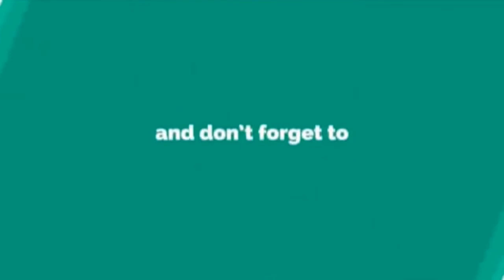Bhalobasi Bhalobasi, Sunil Gangopaddhyay, মুনমুন ব্যানার্জীর কণ্ঠে ভালোবাসি ভালোবাসি jeweladeebvlogs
অসাধারণ আবৃত্তি মুনমুন ব্যানার্জীর কণ্ঠে ভালোবাসি ভালোবাসি কবিতা
Bhalobasi Bhalobasi, Sunil Gangopaddhyay,
কামরুল ইসলাম জুয়েল

Bangla Kobita,কবিতা আবৃত্তি, sad love story,Bangla Kobita Abritti,recitation,Jewel Adeeb,সেরা কবিতা আবৃত্তি,প্রেমের কবিতা,বিরহের কবিতা,ভালোবাসার কবিতা,bangla kobita abritti,abrittir kobita,love story,love poem,Bengali poetry,Bangladeshi poet,বাংলা

Jewel Adeeb Vlogs
Qamrul Islam Jewel
Voice Artist BD
new ringtone
Jewel Voice

ভালোবাসি, ভালোবাসি
–সুনীল গঙ্গোপাধ্যায়

ধরো কাল তোমার পরীক্ষা,
রাত জেগে পড়ার
টেবিলে বসে আছ,
ঘুম আসছে না তোমার
হঠাত করে ভয়ার্ত কন্ঠে উঠে আমি বললাম-
ভালবাসো?
তুমি কি রাগ করবে?
নাকি উঠে এসে জড়িয়ে ধরে বলবে,
ভালোবাসি, ভালোবাসি…..

ধরো ক্লান্ত তুমি,
অফিস থেকে সবে ফিরেছ,
ক্ষুধার্ত তৃষ্ণার্ত পীড়িত,
খাওয়ার টেবিলে কিছুই তৈরি নেই,
রান্নাঘর থেকে বেরিয়ে
ঘর্মাক্ত আমি তোমার
হাত ধরে যদি বলি- ভালবাসো?
তুমি কি বিরক্ত হবে?
নাকি আমার হাতে আরেকটু চাপ দিয়ে বলবে,
ভালোবাসি, ভালোবাসি….

ধরো দুজনে শুয়ে আছি পাশাপাশি,
সবেমাত্র ঘুমিয়েছ তুমি
দুঃস্বপ্ন দেখে আমি জেগে উঠলাম
শতব্যস্ত হয়ে তোমাকে ডাক দিয়ে যদি বলি-ভালবাসো?
তুমি কি পাশ ফিরে শুয়ে থাকবে?
নাকি হেসে উঠে বলবে,
ভালোবাসি, ভালোবাসি…..

ধরো রাস্তা দিয়ে হেঁটে যাচ্ছি দুজনে,
মাথার উপর তপ্ত রোদ,
বাহন পাওয়া যাচ্ছেনা এমন সময়
হঠাত দাঁড়িয়ে পথ
রোধ করে যদি বলি-ভালবাসো?
তুমি কি হাত সরিয়ে দেবে?
নাকি রাস্তার সবার
দিকে তাকিয়ে
কাঁধে হাত দিয়ে বলবে,
ভালোবাসি, ভালোবাসি…..

ধরো শেভ করছ তুমি,
গাল কেটে রক্ত পড়ছে,
এমন সময় তোমার এক ফোঁটা রক্ত হাতে নিয়ে যদি বলি- ভালবাসো?
তুমি কি বকা দেবে?
নাকি জড়িয়ে তোমার গালের রক্ত আমার
গালে লাগিয়ে দিয়ে খুশিয়াল গলায় বলবে,
ভালোবাসি, ভালোবাসি…..

ধরো খুব অসুস্থ তুমি,
জ্বরে কপাল পুড়েযায়,
মুখে নেই রুচি,
নেই কথা বলার অনুভুতি,
এমন সময় মাথায় পানি দিতে দিতে তোমার মুখের
দিকে তাকিয়ে যদি বলি-ভালবাসো?
তুমি কি চুপ করে থাকবে?
নাকি তোমার গরম শ্বাস আমার শ্বাসে বইয়ে দিয়ে বলবে,
ভালোবাসি, ভালোবাসি..

ধরো যুদ্ধের দামামা বাজছে ঘরে ঘরে,
প্রচন্ড যুদ্ধে তুমিও অংশীদার,
শত্রুবাহিনী ঘিরে ফেলেছে ঘর
এমন সময় পাশে বসে পাগলিনী আমি তোমায়
জিজ্ঞেস করলাম-
ভালবাসো?
ক্রুদ্ধস্বরে তুমি কি বলবে যাও….
নাকি চিন্তিত আমায় আশ্বাস দেবে, বলবে,
ভালোবাসি, ভালোবাসি…….

ধরো দূরে কোথাও যাচ্ছ
তুমি,
দেরি হয়ে যাচ্ছে,বেরুতে যাবে,
হঠাত বাধা দিয়ে বললাম-ভালবাসো?
কটাক্ষ করবে?
নাকি সুটকেস ফেলে চুলে হাত বুলাতে বুলাতে বলবে,
ভালোবাসি, ভালোবাসি

ধরো প্রচন্ড ঝড়,উড়ে গেছে ঘরবাড়ি,
আশ্রয় নেই
বিধাতার দান এই পৃথিবীতে,
বাস করছি দুজনে চিন্তিত তুমি
এমন সময় তোমার
বুকে মাথা রেখে যদি বলি ভালবাসো?
তুমি কি সরিয়ে দেবে?
নাকি আমার মাথায় হাত রেখে বলবে,
ভালোবাসি, ভালোবাসি..

ধরো সব ছেড়ে চলে গেছ কত দুরে,
আড়াই হাত মাটির নিচে শুয়ে আছ
হতভম্ব আমি যদি চিতকার করে বলি-
ভালবাসো?
চুপ করে থাকবে?
নাকি সেখান থেকেই
আমাকে বলবে,
ভালোবাসি, ভালোবাসি…..

যেখানেই যাও,যেভাবেই থাক,
না থাকলেও দূর
থেকে ধ্বনি তুলো,
ভালোবাসি, ভালোবাসি, ভালোবাসি..

দূর থেকে শুনব তোমার কন্ঠস্বর,
বুঝব তুমি আছ, তুমি আছ
ভালোবাসি,ভালোবাসি……..!